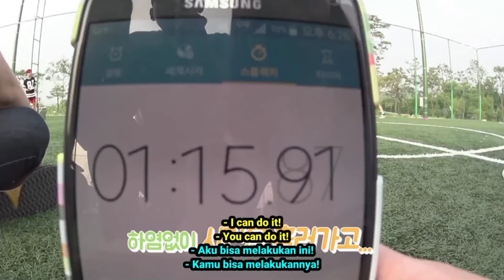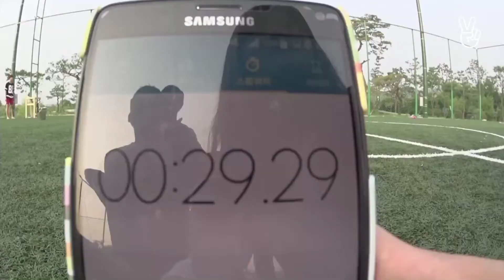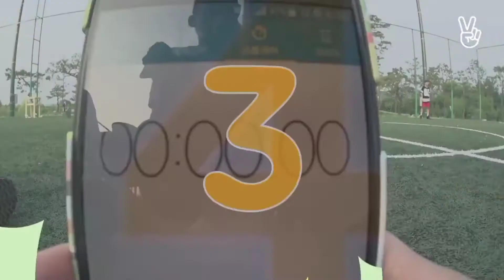[ENG SUB/SUB INDO] Run BTS Eps 5 Full Episode